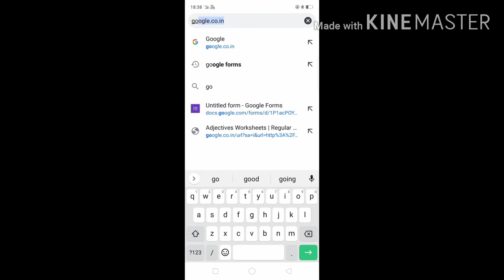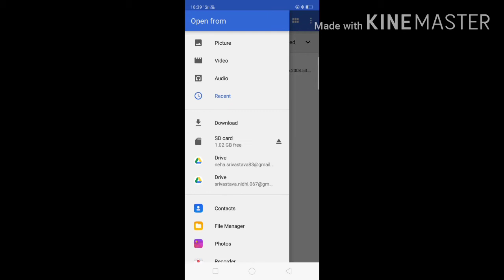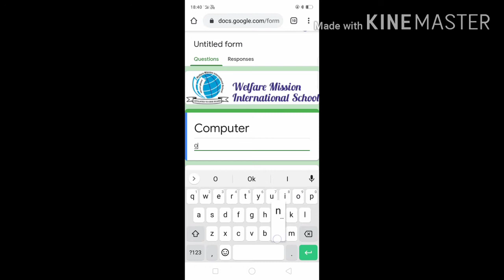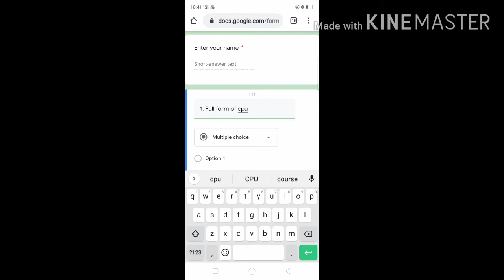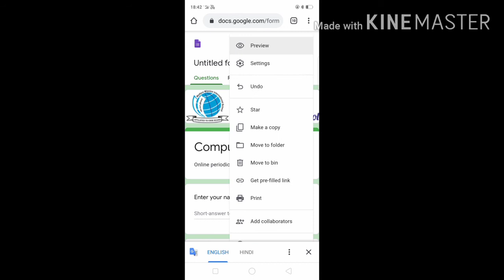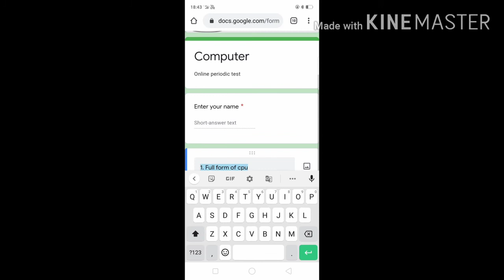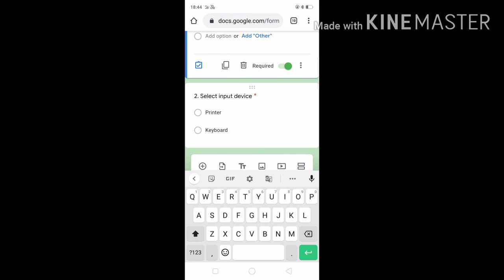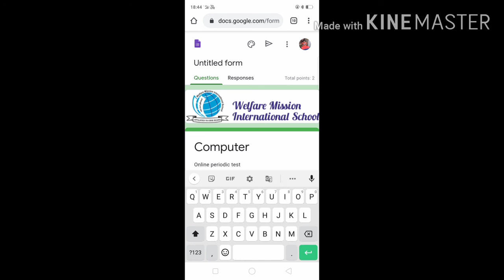August 25, 2020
Google form
Easy steps to make quiz on Google form